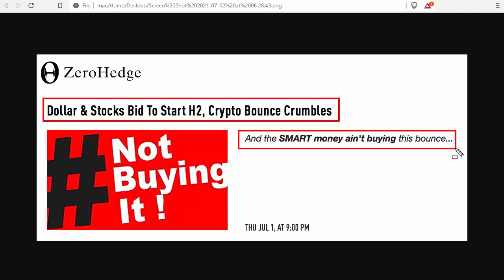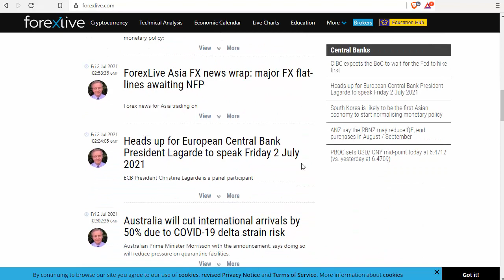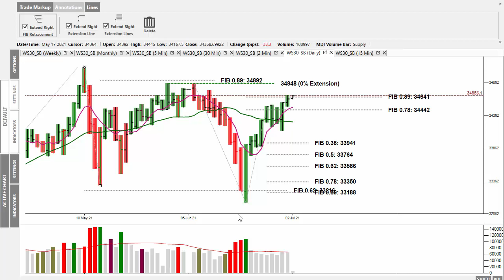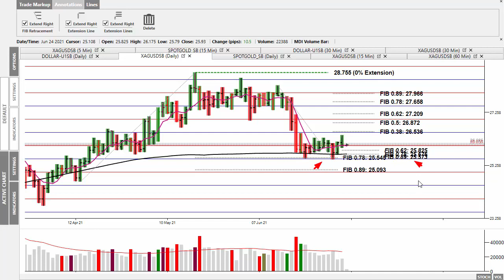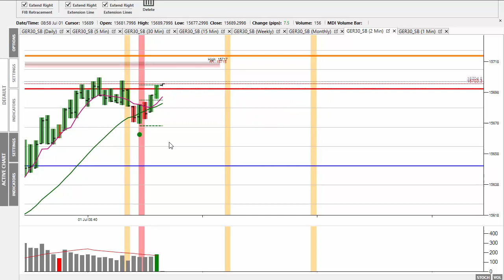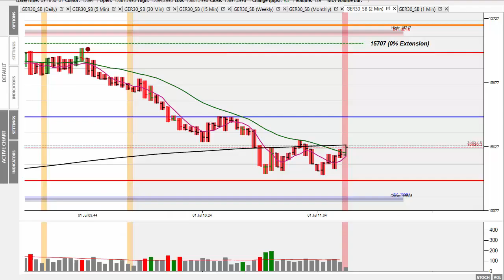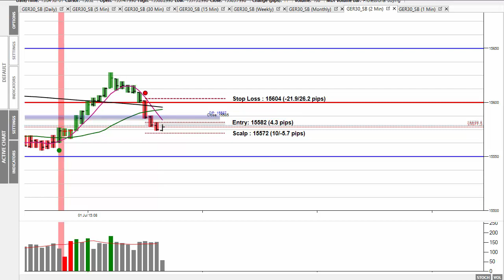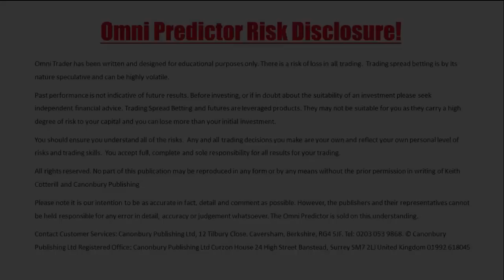Market Alert Friday 2nd July 2021 - Market Waits For Non-Farm Numbers!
In today's 'Market Alert' I look at yesterday's trades in detail and what to expect today as the market waits for the release of the Non Farm numbers at 1:30 p.m.

I also have a quick look at the metals market too, which came under pressure during yesterday's session when the U.S. Dollar managed a rally during the afternoon session.